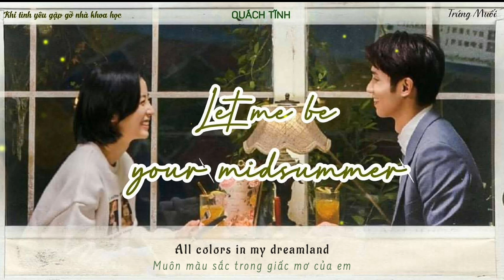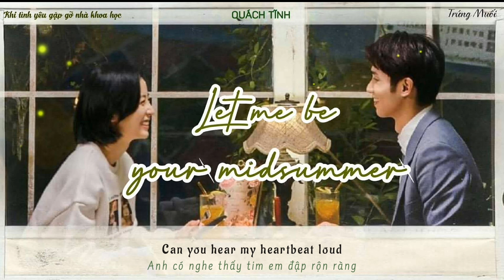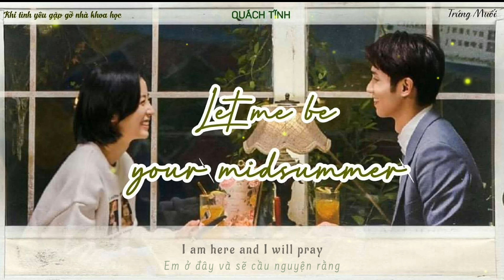[Vietsub] LET ME BE YOUR MIDSUMMER - QUÁCH TĨNH (Khi Tình Yêu Gặp Gỡ Nhà Khoa Học Ost/ 当爱情遇上科学家 Ost)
Mãi Mãi Là Bao Xa - Khi Tình Yêu Gặp Nhà Khoa Học kể về chuyện tình giữa giáo sư Dương Lam Hàng (Lưu Dĩ Hào) và cô học trò nhỏ Bạch Lăng Lăng (Châu Vũ Đồng). Cả hai vô tình quen và yêu nhau qua mạng. Vì tình yêu này, Dương Lam Hàng từ nước Mỹ xa xôi quay về Trung Quốc làm việc để tìm Bạch Lăng Lăng. Thế nhưng, cả hai lại đối diện với nhau trong cương vị thầy giáo và học trò. Chuyện tình lãng mạn, hài hước của cặp đôi hứa hẹn sẽ mang đến cho khán giả nhiều cung bậc cảm xúc khác nhau.
🍀Let me be your midsummer - Quách Tĩnh
🍀Nhạc phim Khi Tình Yêu Gặp Gỡ Nhà Khoa Học
🍀Tran + Edit : Sâu

  ⚠️Mong các bạn hãy xin phép + ghi cre + dẫn link đến video hoặc kênh Trứng Muối khi muốn lấy bản dịch của mình.